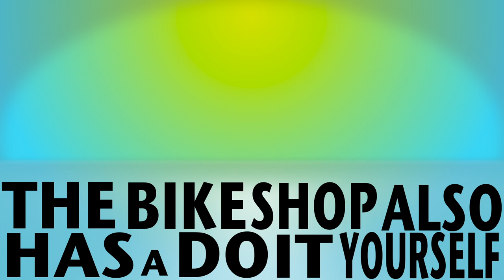WSU-Fix It Bike Shop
The Bike Shop is located in the ORC across the street from the SRC.  You can rent bike tools and use the bike shop space to fix your own bike free of charge.  The shop provides the tools, work-stands, and educational materials you would need in order to repair your personal bike.

Open Hours: Monday - Friday 12:00-7:00 p.m.
Staffed Hours: Tuesday - Thursday 4:00-6:00 p.m.

Inspiring active healthy living at Washington State University.

Go Cougs!